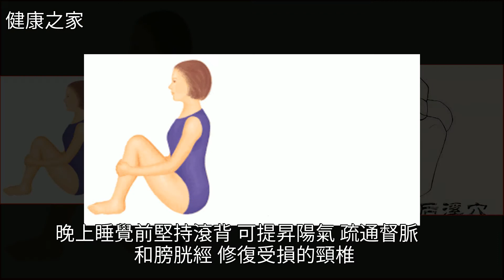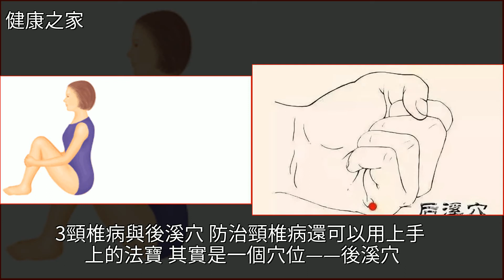頸椎病動脖子？最笨的辦法！不動脖子，專家推薦兩招搞定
頸椎病動脖子？最笨的辦法！不動脖子，專家推薦兩招搞定頸椎病,穴位,推拿,中風,中醫頸椎病動脖子？最笨的辦法！不動脖子，專家推薦兩招搞定頸椎病 穴位 推拿 中風 中醫